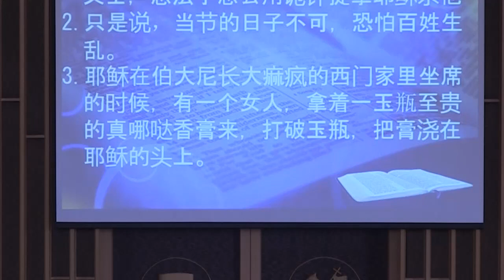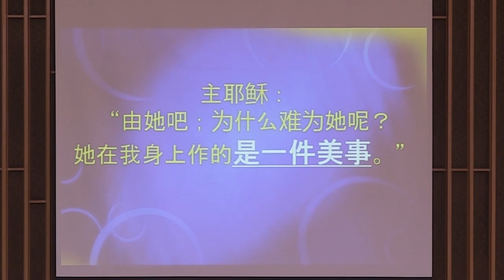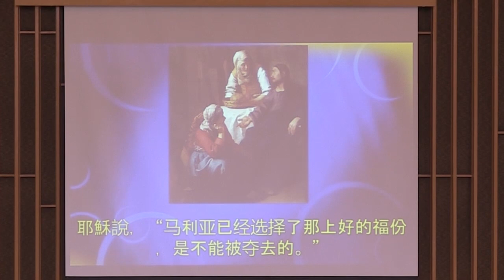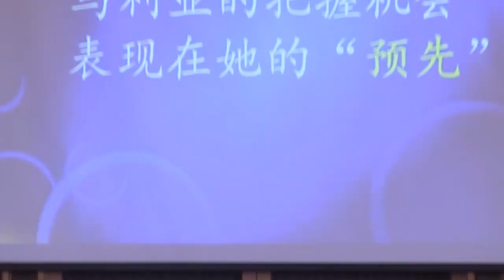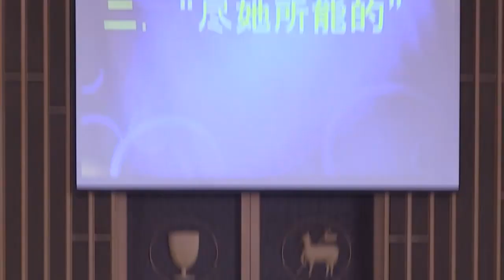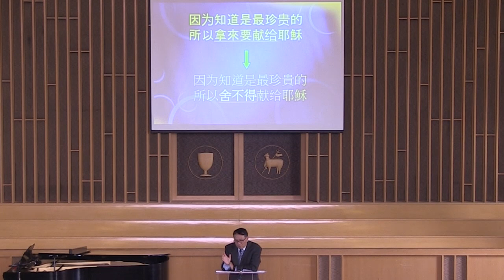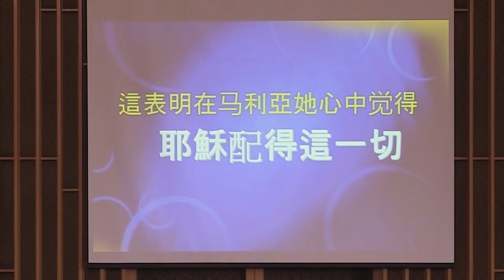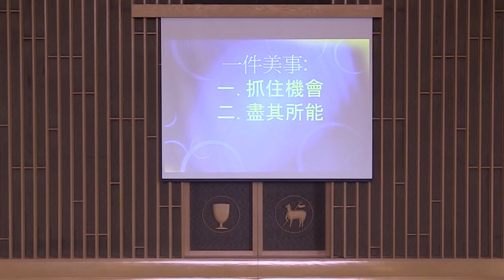20170709一件美事_趙約翰牧師